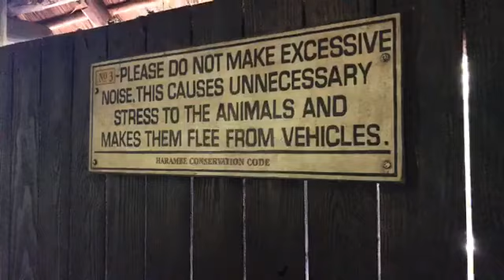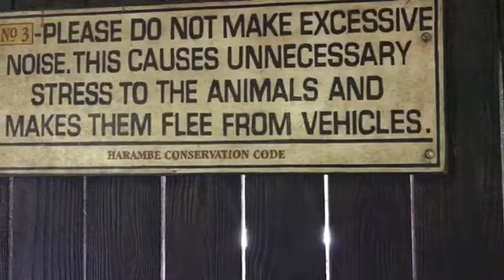Live Video - Let’s ride Kilimanjaro Safaris at Disney’s Animal Kingdom - Part 2 of 2